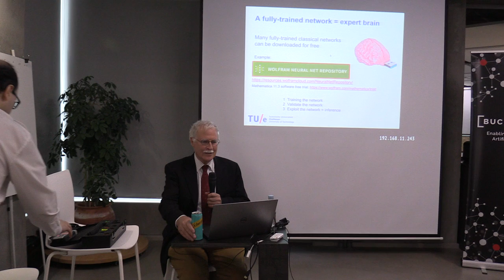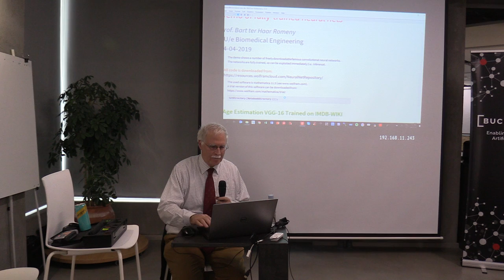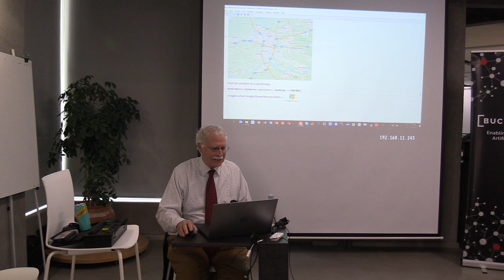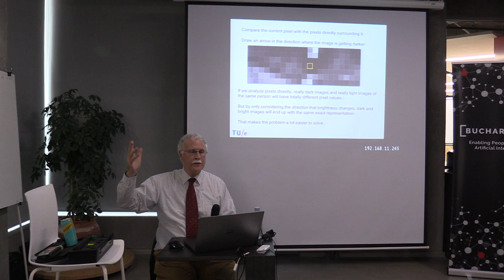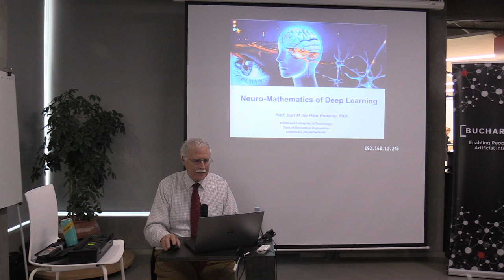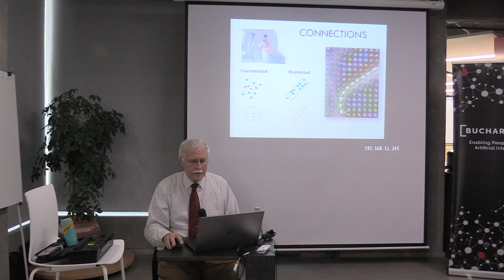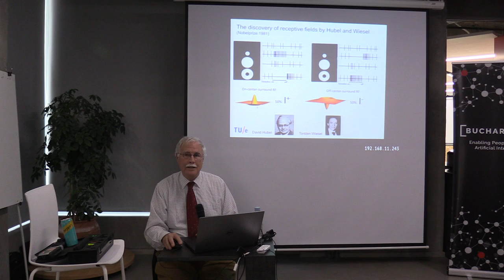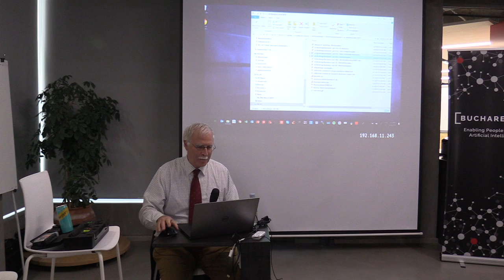(04) Prof. Bart ter Haar Romeny: Back-propagation & face recognition, ex. of trained networks needed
On Thursday, April 4, 2019, from 4 PM to 8 PM at OK Center (1 Traian street, Bucharest), Prof. Bart ter Haar Romeny from the Eindhoven University of Technology, the Netherlands, Department of Biomedical Technology, held a lecture on "Neuro-Mathematics of Deep Learning".

Below, photos and videos from the event (also, the audio recording).